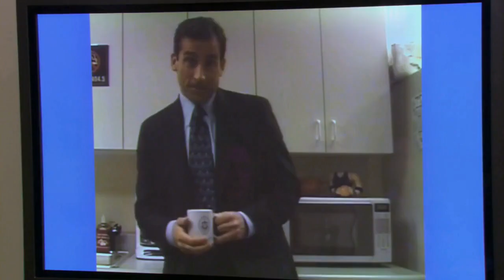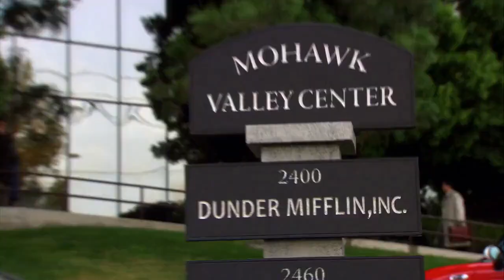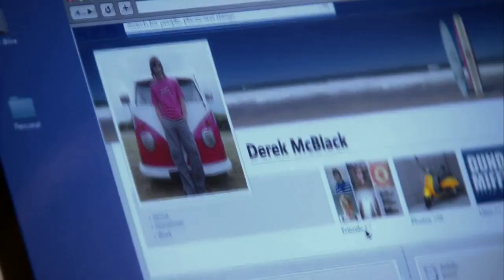The Office but only dunder mifflin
Get ready to ROFL with me as we explore the hilarious world of Dunder Mifflin in this supercut! 😂👍

Join me as we dive into the quirkiest, most hilarious moments from "The Office" featuring the beloved employees of Dunder Mifflin. From Michael's hilariously awkward interactions to Dwight's epic pranks, we've got you covered with the funniest and most memorable moments imaginable! 💔💘

But that's not all - we've got something special in store for you! Witness Jim's mischievous pranks, Pam's heartwarming gestures, and Kevin's priceless misunderstandings that will leave you in stitches! And don't forget about Stanley's legendary eye-rolls and Creed's mysterious antics that will keep you on your toes! 🤩👀

So, grab your favorite Dundie and get ready for a laughter-packed experience! Together, let's make "The Office But Only Dunder Mifflin" the hottest sensation since the Dundies! 🎉🏆